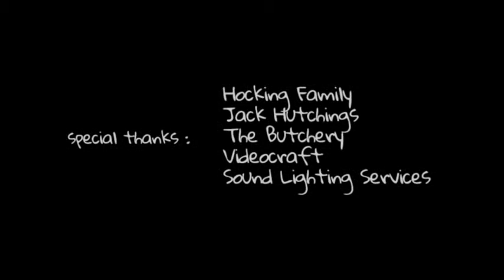Latenite Films - Fallout - 48HFP Melbourne